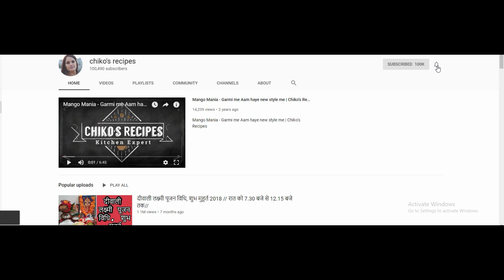नागपंचमी[5 Aug. 2019 ] पर नागदेवता की पूजा , कथा और ये क्यों मनाई जाती है /chiko's recipes/